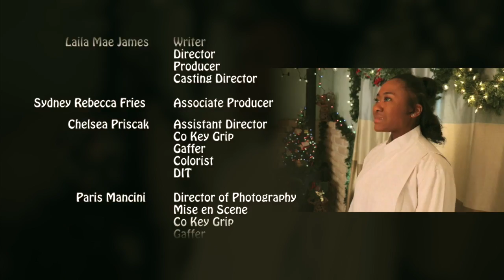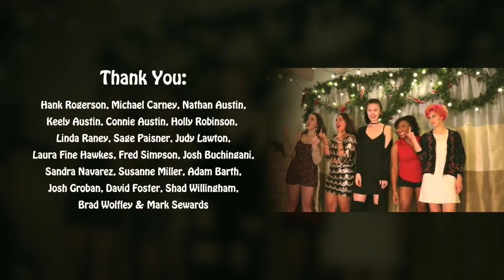Little Drummer Boy Unofficial Video